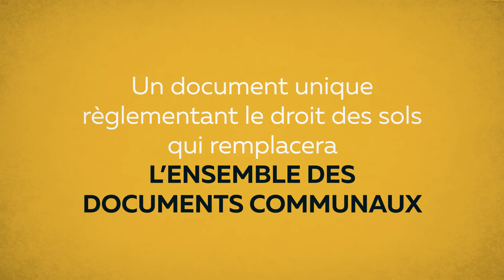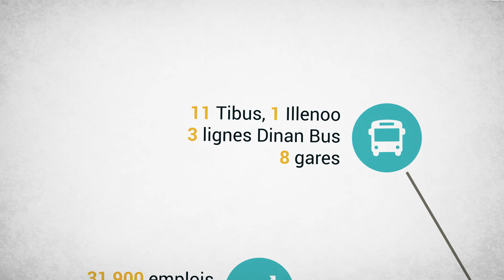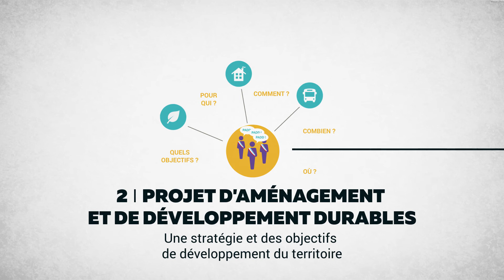Dinan Agglomération - Qu'est ce que le PLUi?